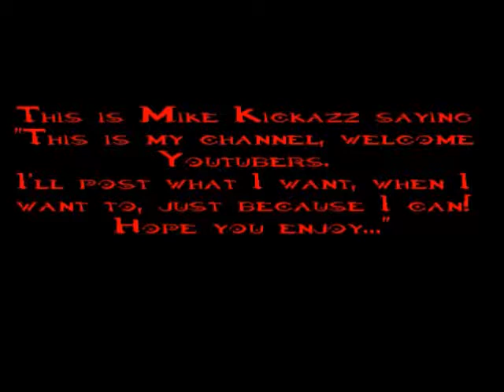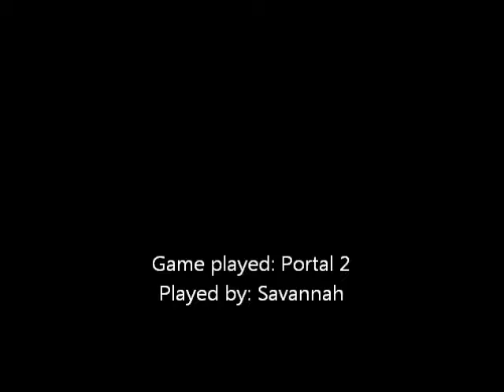Because Screw Portal 2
My girlfriend playing Portal 2, enjoy...